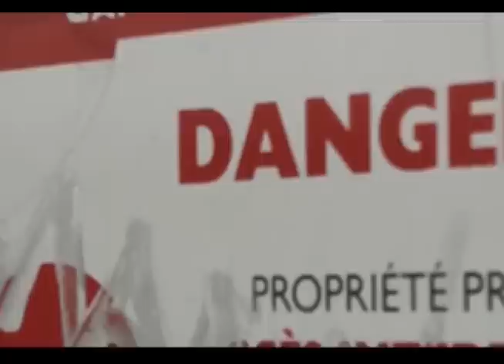CONEXAO BRASIL 22FEV14